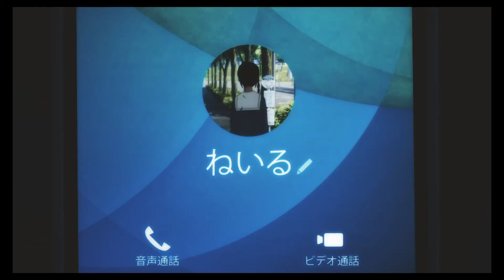scrapped mep part